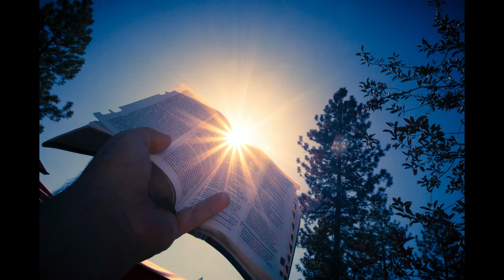GERJASING ANOMDRENGKIN//JOBULO//ABHI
JANNIGUDA PALLI, BALLURI RANUKKU